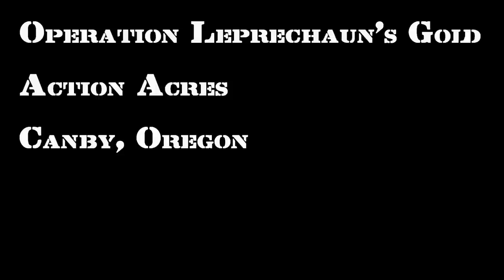Holy Sh*t, TAAAAANK!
Golf Cart + Plywood + Gunports = Tank.

And what do we do when we see a tank? Well, allow me and a few friends to show you!